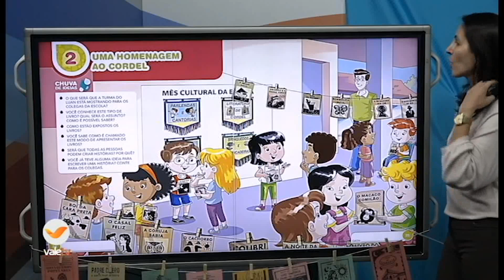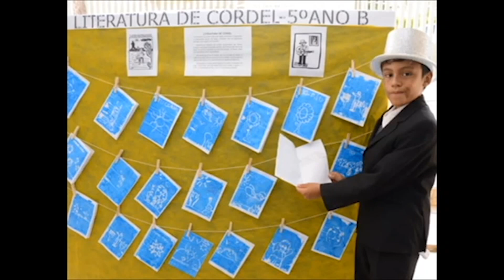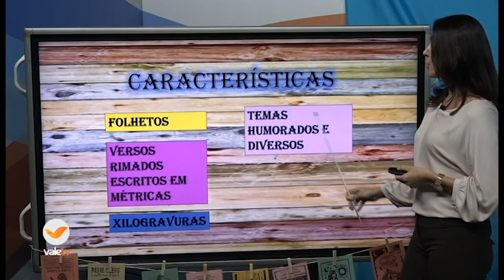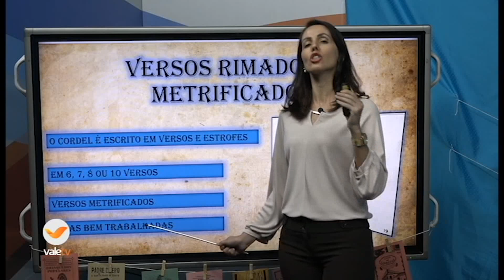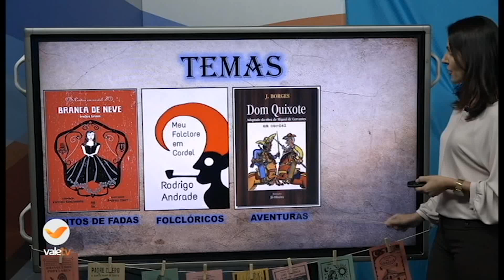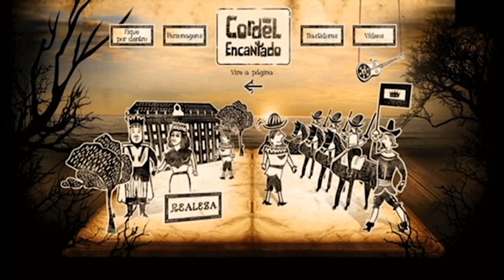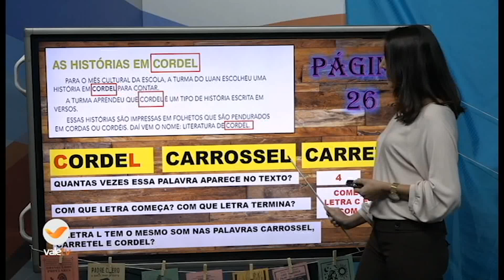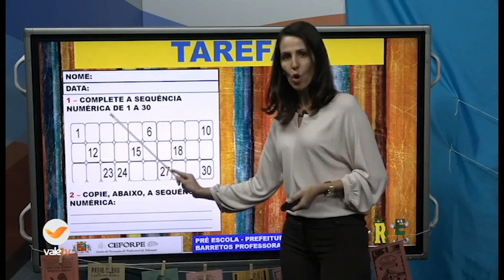8h30 PRÉ ESCOLA 11 09 20